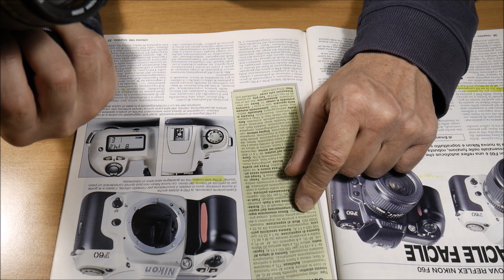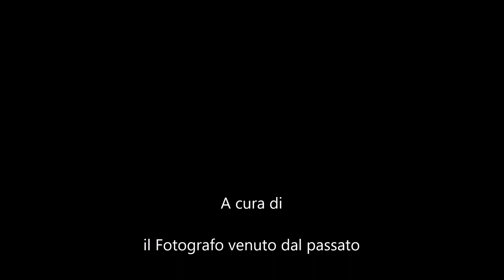Nikon F 60, analogica di qualità con meno di 20 euro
La Nikon F 60 si trova a prezzi davvero bassi, tuttavia è un apparecchio dalle qualità insospettate.